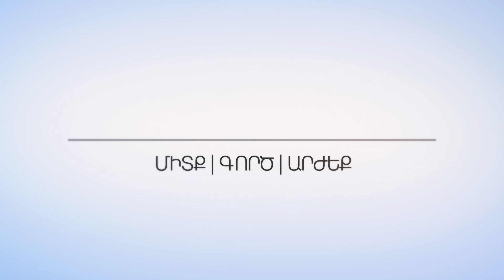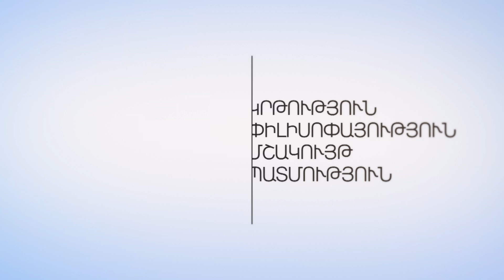Պետք է կարողանանք մտածել պատմությունը. Դավիթ Մոսինյան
«Ալիքի վրա» հաղորդաշարի հյուրն է փիլիսոփայության տեսաբան Դավիթ Մոսինյանը։

Հետեւե´ք մեզ սոց. ցանցերում`